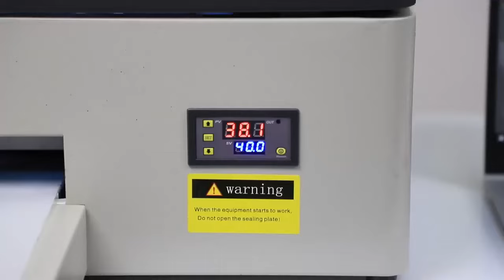LAST CHANCE for ERASMART's July Blowout!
🚀 A3 DTF Printer - The ultimate tool for custom fabric printing. Make every piece a statement.

🎁 Final July Offer: 1 printer + 7+ surprises. Your creativity deserves a boost.

👕 Transform Your Designs: High-quality, fast, and user-friendly. Turn ideas into wearable art.

💡 ERASMART - Innovation at Your Fingertips. Don't miss out on this limited-time deal.

📆 July Special Ends Soon! Secure your spot in the world of personalized printing.